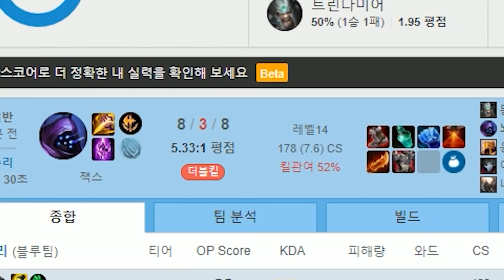100프로 왕귀하는 빌드입니다ㅋㅋㅋ급속도로 괴물되는게 느껴짐ㅋㅋㅋㅋ★왕귀 10단계★ RPG 잭스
*재미지다